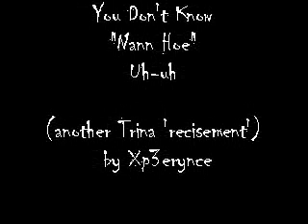Nann Hoe, Uh-uh!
Requested by Mobobo27.  I decided to recite some more Trina lyrics.  I like Trina's lyrics...they are hella funny!